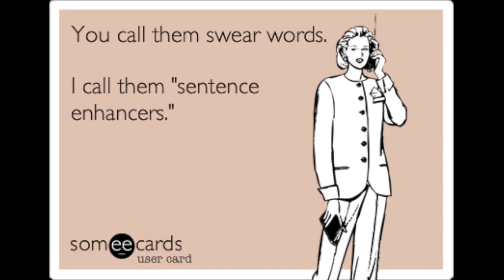Why you need to write down your intentions to actually do them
😡 Tired of never doing what you say is important to you? Goals are not the answer, but ✨systems✨ are. Here’s how to actually execute your intentions.

Pretty Please Consider

🟡 Liking this video (if you did)
🟡 Commenting

These things help grow my channel, and most importantly, engage with you beauties!

// RESOURCES

🗞️Jump on the newsletter train to see why people love getting it

📘Just like reading more? I’ve got a blog for that

Look at you, reading until the end! Hello there, devoted friend. I’m Heather - planner creator, critter lover, Minnesota girl, and part-time SAHM of 2. I’m passionate about living with intention, simply, and reflecting on it all. My planner is my best tool to achieve this. This channel helps show you how to do it too. My aim for these videos is to inspire, encourage, and hopefully make you laugh.